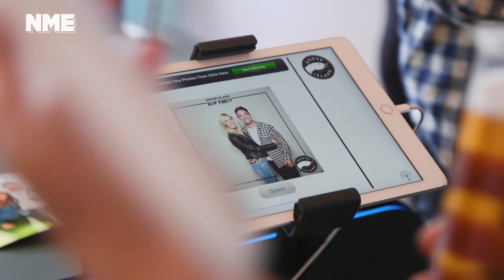Goose Island Presents Hop Party: What went down at the chaotic one-dayer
Blossoms, Shame and Park Hotel all played at Goose Island's day-out